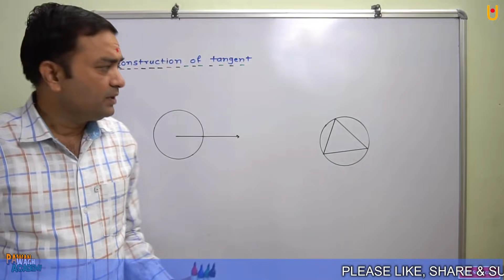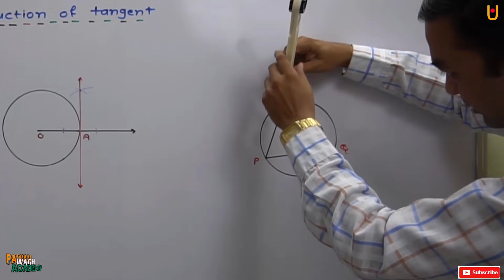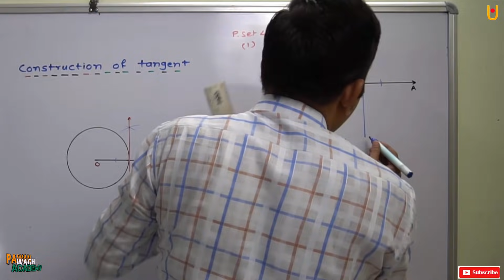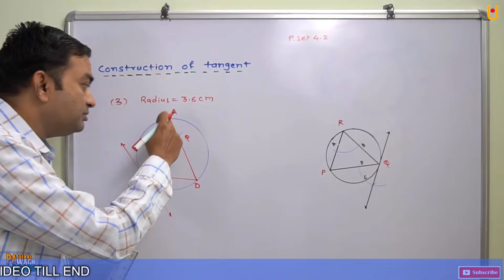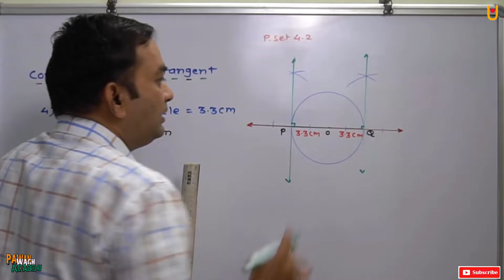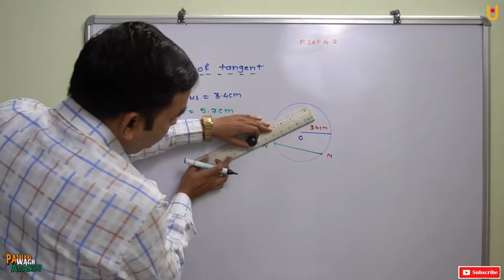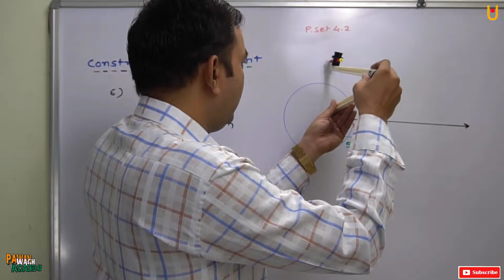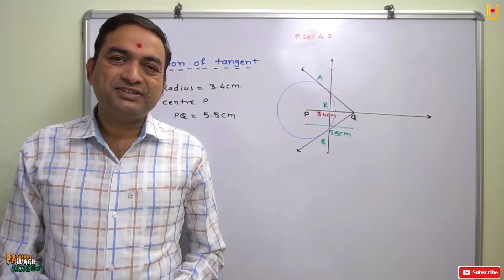Geometric Construction | Practice Set 4.2 Class 10th Maharashtra Board New Syllabus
Hello Friends
In this video you will be able to learn
1. to draw tangent using centre of the circle.
2. Draw tangent without using centre of the circle
3. Draw tangent to the circle from a point outside the circle.
This is video from which you will learn the construction which will be asked in exam of class 10th, so please watch and learn.
Please watch
My setup
Camera

CLASS 7TH MATHEMATICS REFERENCE BOOK RD SHARMA

CLASS 8TH MATHEMATICS REFERENCE BOOK RD SHARMA

CLASS 9TH MATHEMATICS BOOK RD SHARMA

CLASS 10 RD SHARMA

CLASS 11TH MATHEMATICS BOOK RD SHARMA

CLASS 12TH MATHEMATICS BOOK RD SHARMA